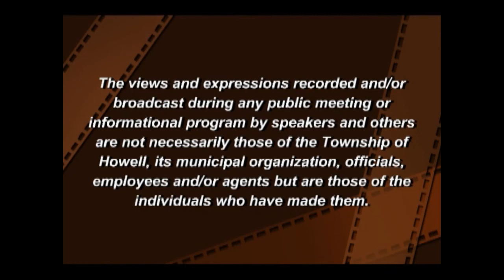Howell Township Council Meeting 4/7/2020